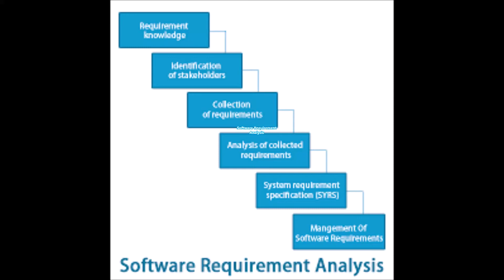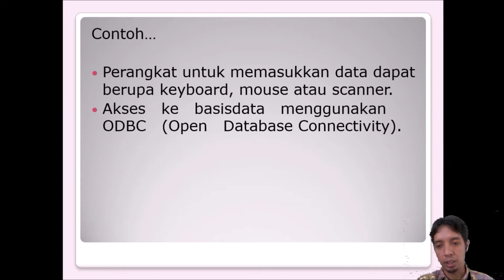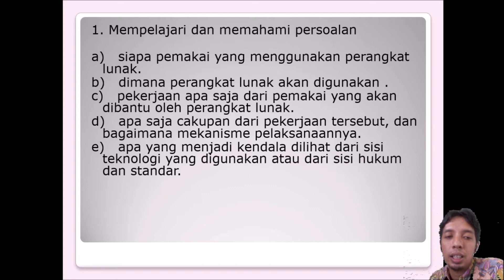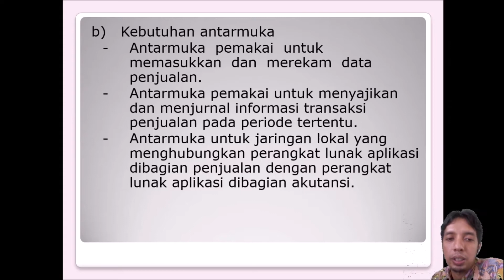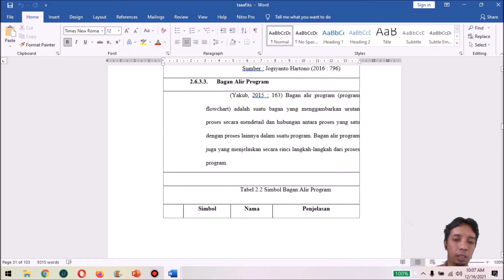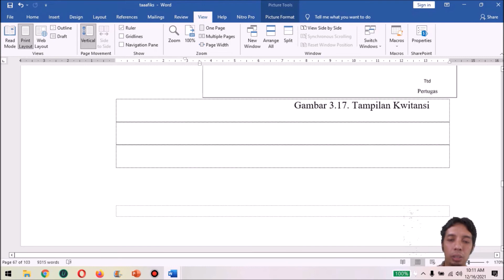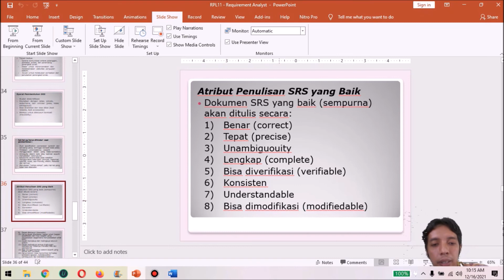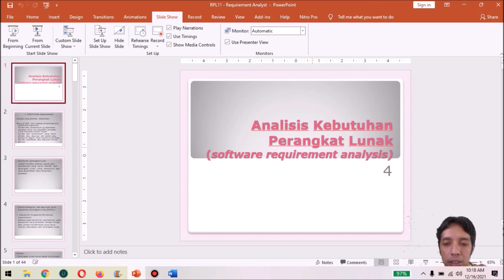Software Requirement Analysis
Mata Kuliah RPL pertemuan 11